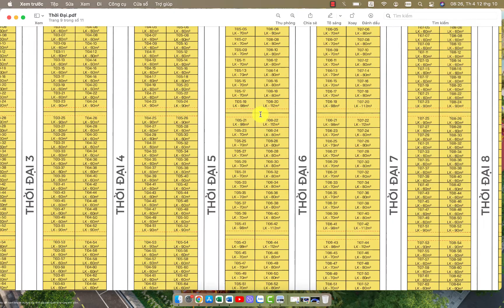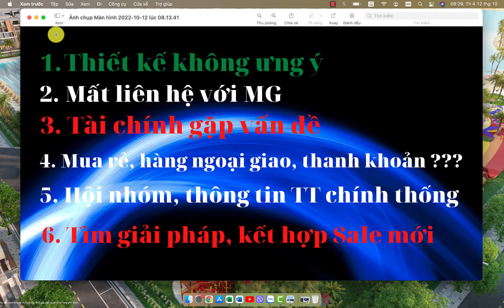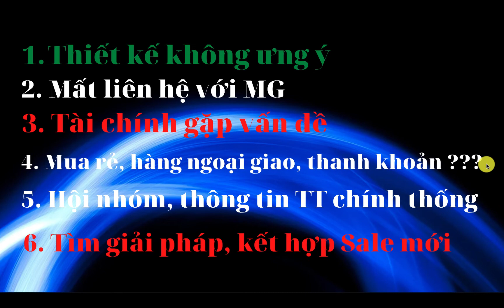Điểm lưu ý với Ocean Park 2 để có kết quả đầu tư tốt hơn với Ocean Park 3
Tầm nhìn dài hạn kết hợp các thông tin quá khứ giúp sẽ giúp chúng ta có sự lựa chọn phù hợp hơn trong các thương vụ đầu tư tiếp theo tốt hơn.